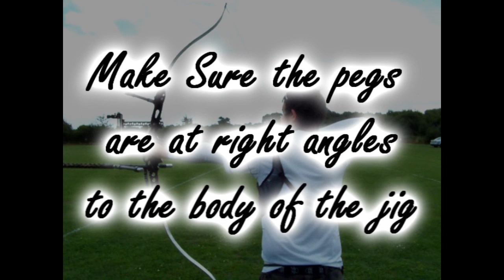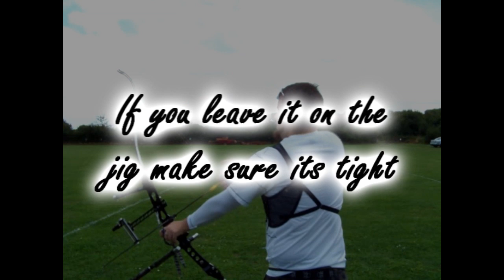How To....Make a Bow String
This is a video for people who ever wondered how to make a string for their Recurve Bow.

This will be one of a number of videos I plan to upload in an aim to supply video help to those wanting to know how to set up their Recurve Bow.

This video is made up of the methods and techniques I have been taught, made up and experimented with and are proven to work.

Please note this is not the be all and end all just a guide.

Yes this video is a bit specific but then take a look at the rest of my videos.

This video took 4hours to film and 5 days to edit with approx 30hours and many attempts to find the proper rendering setting to give the best quality that Youtube would accept.
Negative comments from Idiots will be deleted but constructive and advise comments will be greatly appreciated.